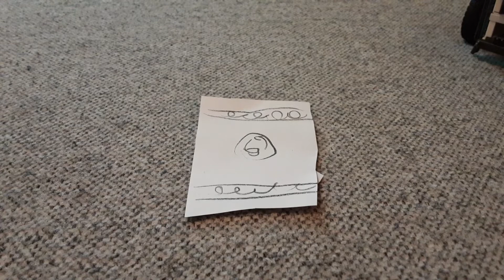daily cards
henry stickmin fan UTTP THDTC  loses